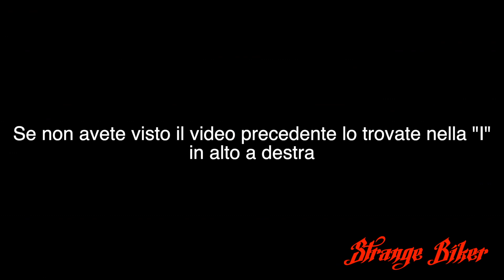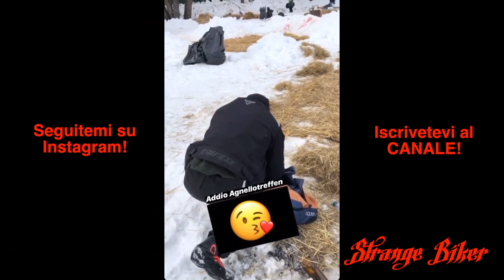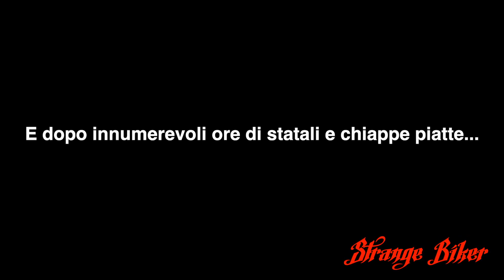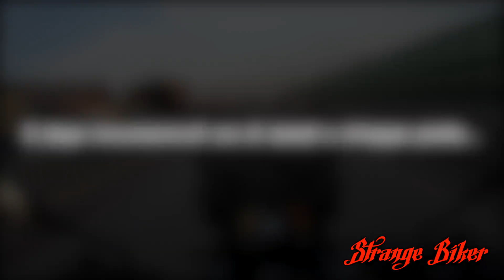Sfidiamo i nostri LIMITI!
Ciao a tutti ragazzi, io sono Strange Biker!!!

Oggi vi porto con me a consumare un pò le saponette in Toscana facendo i passi più epici del centro Italia..